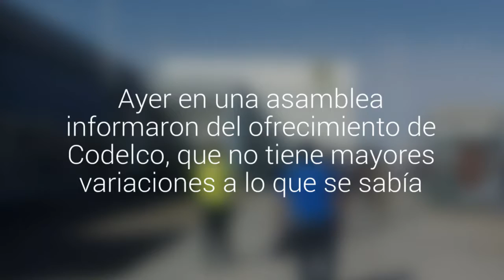Trabajadores de Chuquicamata están votando si aceptan la última oferta de su negociación…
Ayer en una asamblea informaron del ofrecimiento de Codelco, que no tiene mayores variaciones a lo que se sabía. Se mantendrían beneficios históricos, no se consideraría reajuste salarial y se entregaría un bono de término de conflicto de 4 millos de pesos.